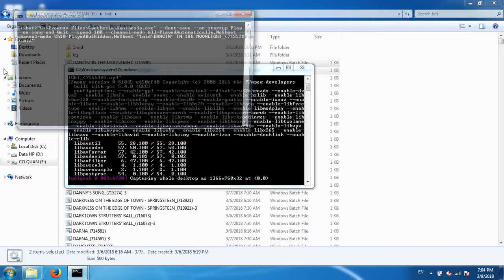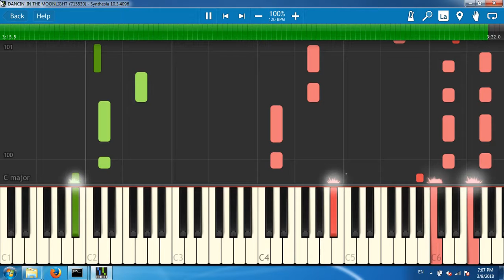DANCIN' IN THE MOONLIGHT_(715530)[Synthesia piano tutorial]